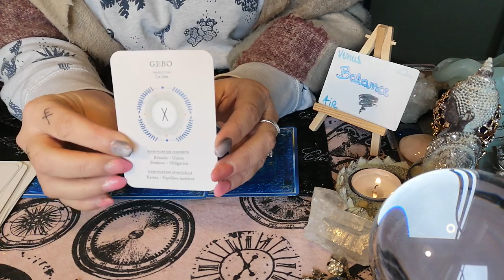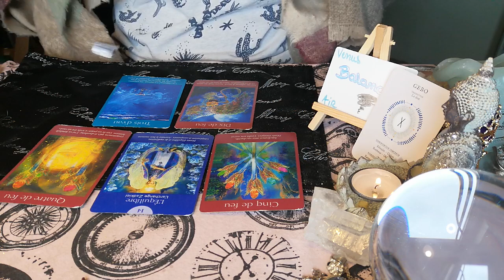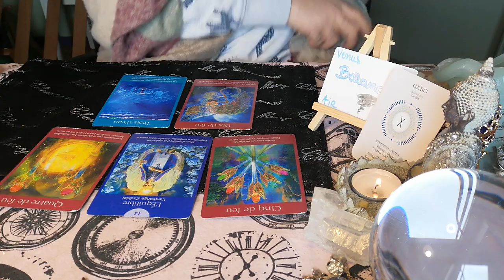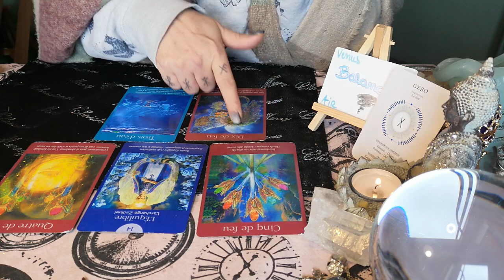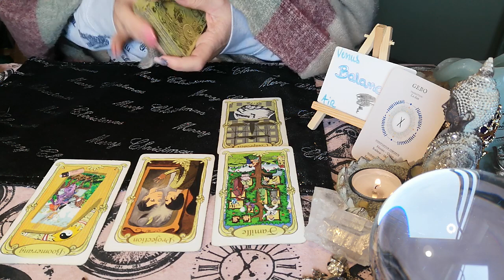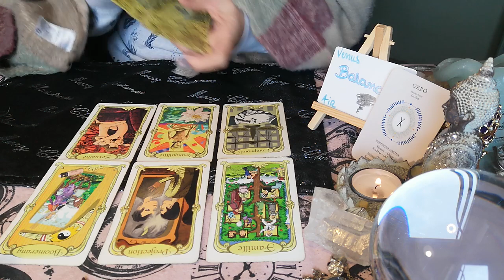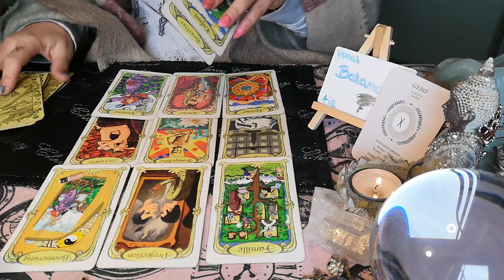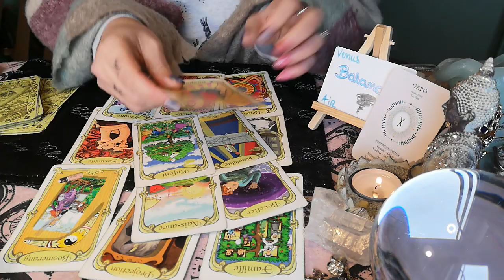♎BALANCE FIN JANVIER 2022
Nouvelle rencontre pour les célibataires